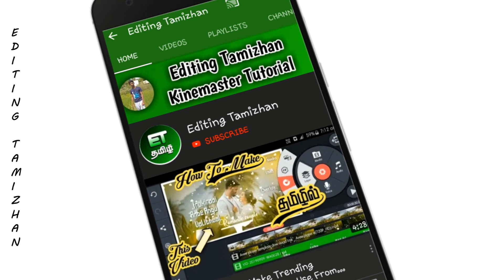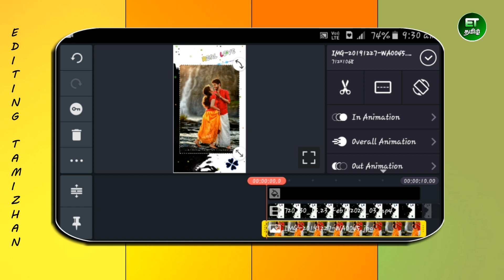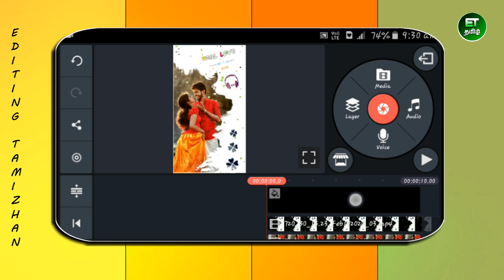New Template In Kinemaster Tamil | Avee Player Template | Editing Tamizhan